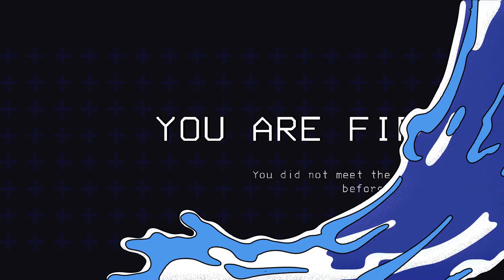Perishing for Untold Profit | LETHAL COMPANY